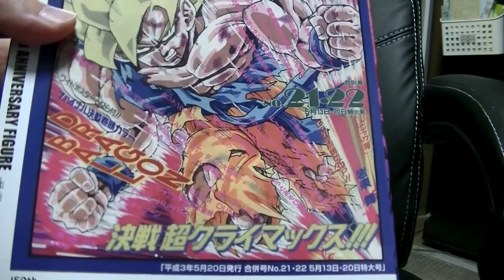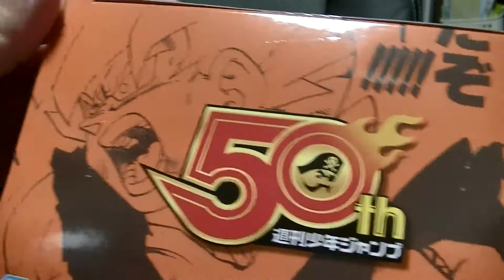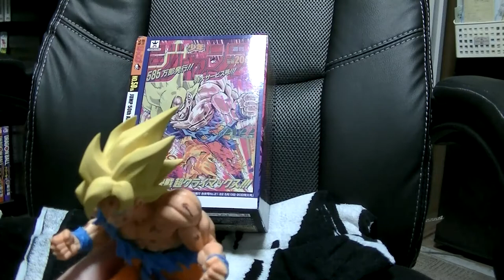おすすめのフィギュア開封＆紹介レビューチャンネル ジャンプ５０周年記念 ドラゴンボールからスーパーサイヤ人孫悟空！ カッコいい認定なるか！？